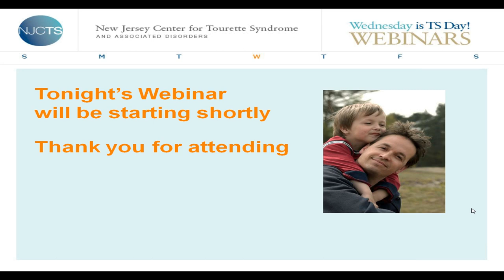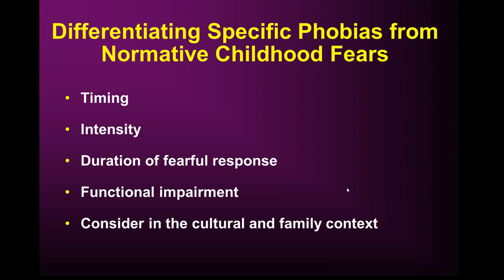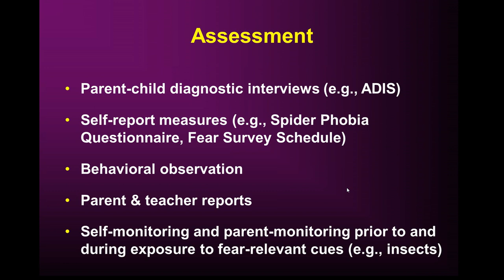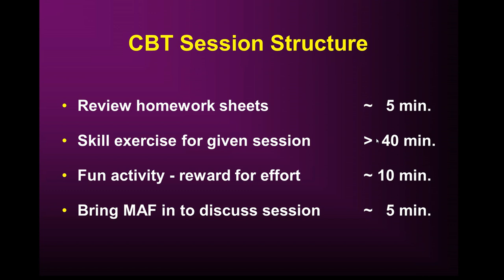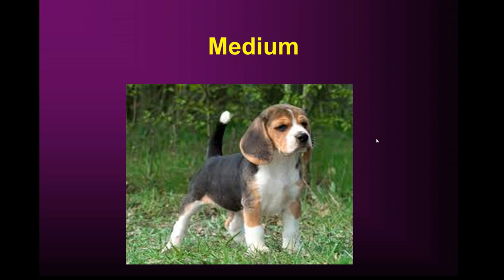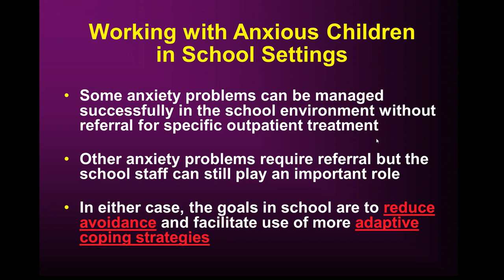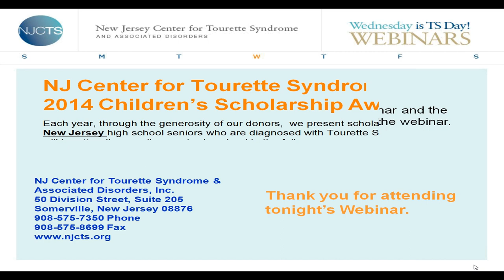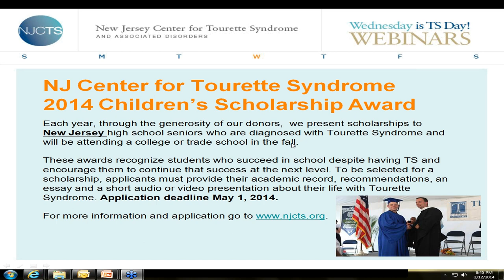Wednesday Webinar: When and How to Treat Specific Phobias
Presented 2/12/2014
Presenter: Martin E. Franklin, Ph.D.

Dr. Franklin talked about the differences between phobias and age appropriate fears, such as monsters under the bed. Dr. Franklin discussed how exposure therapy is used in the treatment of specific phobias, such the fear of spiders & dogs. He discussed the process of the therapy, gauging response to the therapy and how to maintain the gains of therapy.